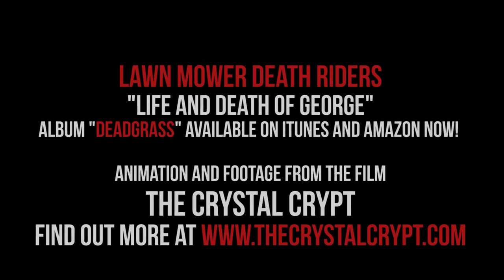The Crystal Crypt music video